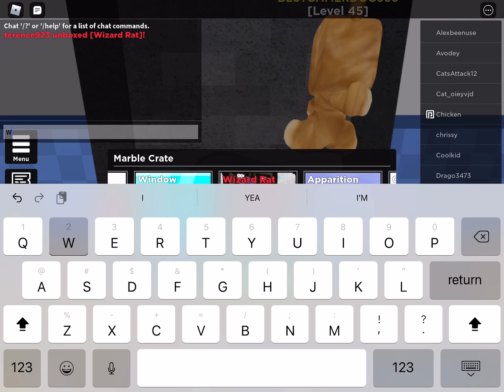Unboxing wizard rat (tower heroes)